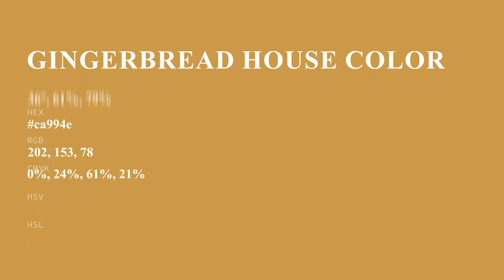Gingerbread House color ca994e hex color - Yellow color - Cool color ca994e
What color is Gingerbread House ? ca994e hex color - Yellow color - Cool color ca994e

Hex ca994e Color Code is also known as Gingerbread House color.

Hex ca994e Color code in RGB color code model is created after adding 79.22% red color, 60.00% green color and 30.59% blue color.
Hex ca994e Color code in CMYK color (process color) code model is generated after subtraction of 0% cyan, 24% magenta, 61% yellow and 20% black.